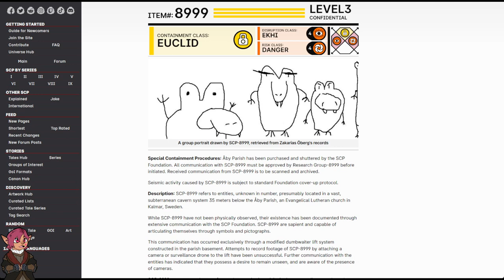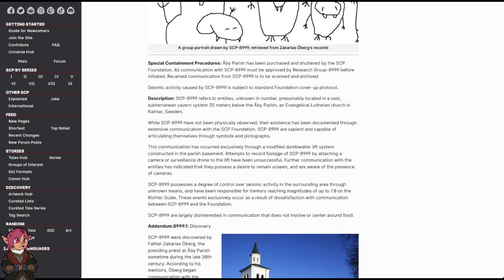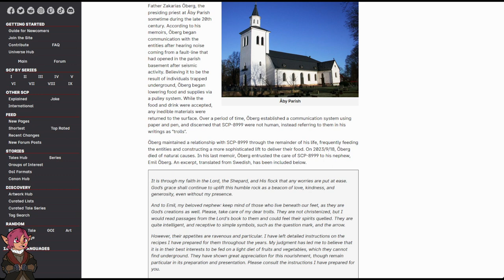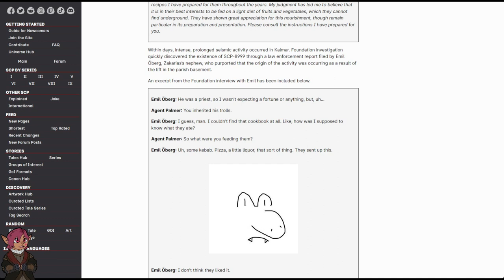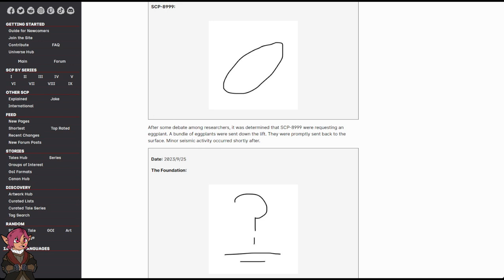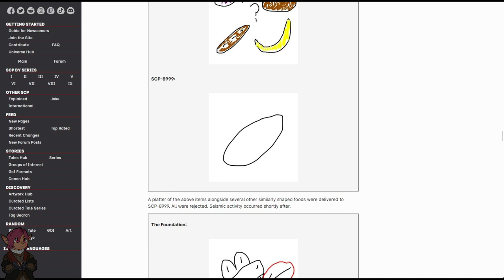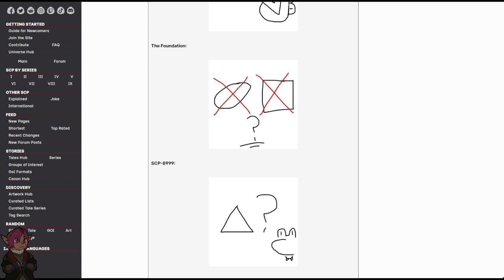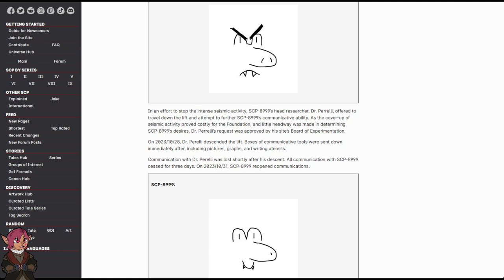SCP-8999 "Feeding the Trolls" [SCP Wikidot]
gib meat

Article by "J Dune".

Sections:
00:00 - Classification
00:24 - Special Containment Procedures
00:58 - Description
02:49 - Addendum 1